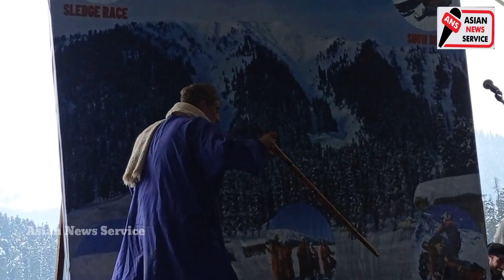Kashmiri new 2023 stage drama Gulzar_Fighter And Team at doodhpathri